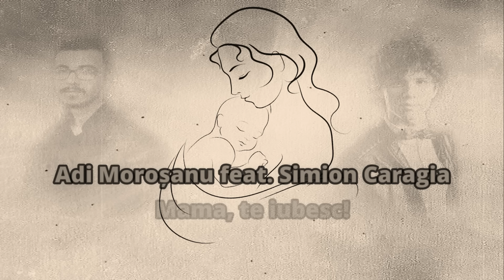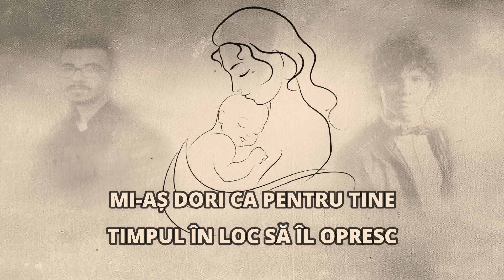Adi Moroșanu feat. Simion Caragia - 🌹Mama, te iubesc!🌹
Text: Adi Moroșanu

Mix & Master: Florin Pop-Magda

Toate drepturile videoclipului sunt rezervate! ©
Orice reupload pe alt canal va fi raportat și șters.

Dacă dorești să îmi citești și cărțile, le poți comanda direct de aici:
Romanul de dragoste erotic
"Gânduri la miezul nopții 12 p.m."
Volumul de versuri
"Apocalipsa unei iubiri"

Multumesc pentru vizionare, iar dacă ți-a plăcut nu uita să distribui videoclipul.

PaceS!